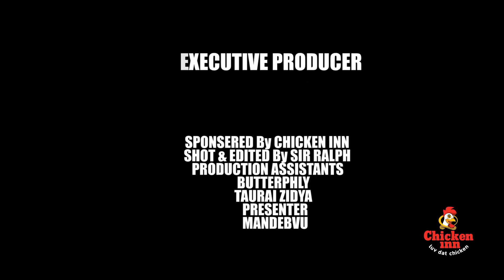Street Vibes | Mandebvu Pranks Woman; Accuses Her Kids of Owing Him Money | Episode 1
Presenter: Ngoni Chiwore (Mandebvu)
Camera: Ralph Kembo
Editing: Ralph Kembo
Sound: Tino Hub
Producer: Butterphly
Executive Producer: NashTv